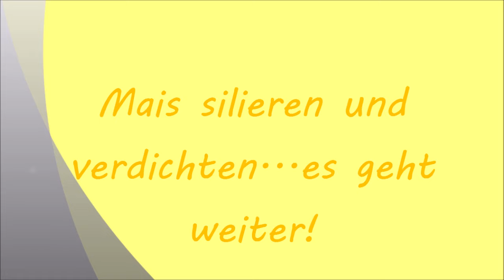Mais silieren und verdichten - Es geht weiter...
Mais silieren, bei uns einfach als Mexxen bezeichnet, hier ein kleiner Ausschnitt was am Silo passiert!!!

Wenn ihr Fragen habt dann Kommentiert fleißig!

Euer STEIRA